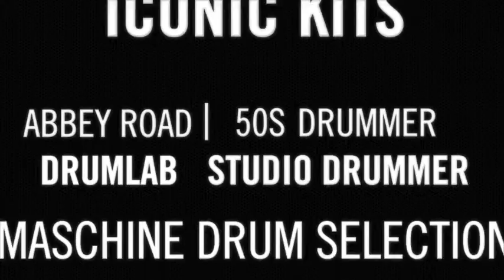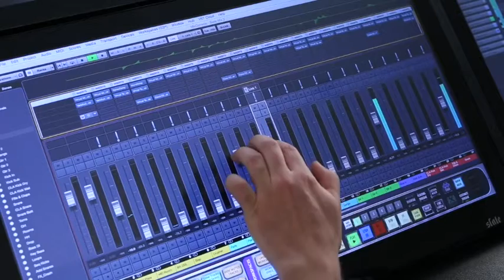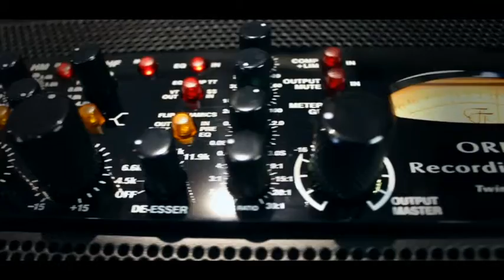TRACK EXTUDIO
Equipo de Track Extudio